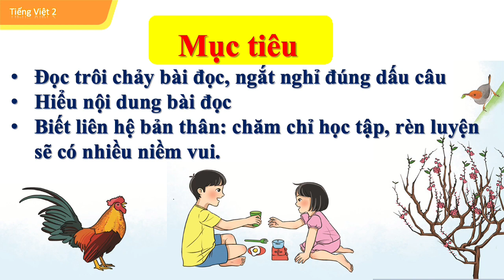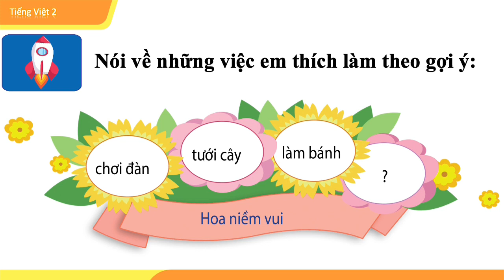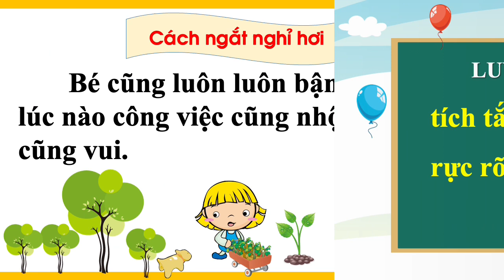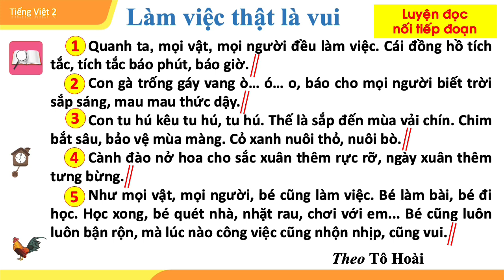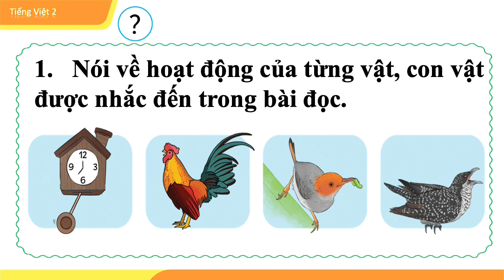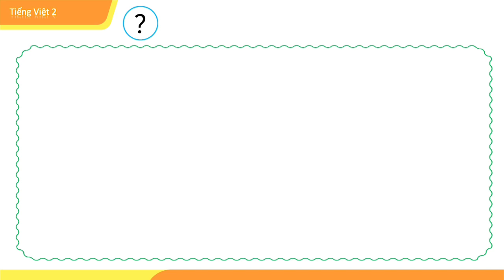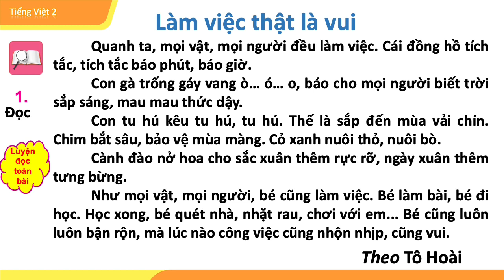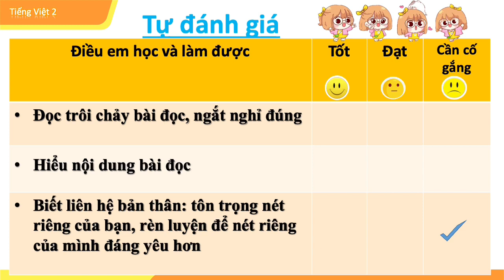Tuần 3 - Tiếng Việt - Bài 3 Tập đọc LÀM VIỆC THẬT LÀ VUI